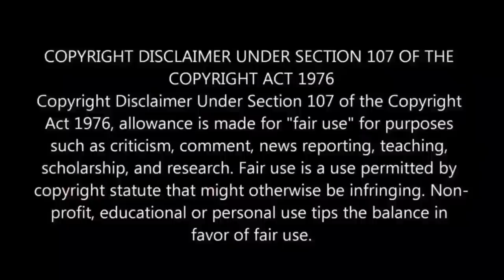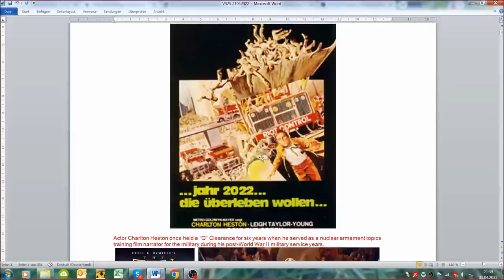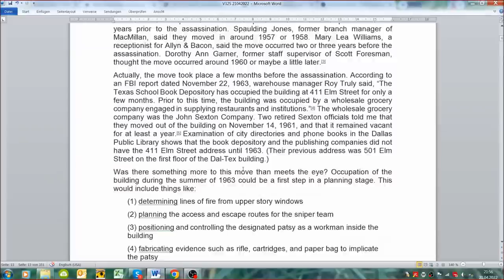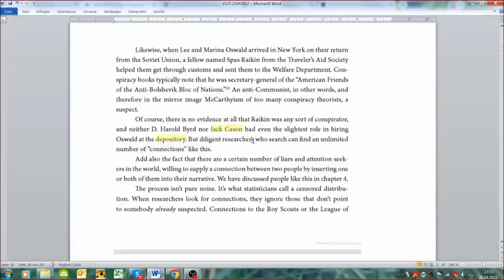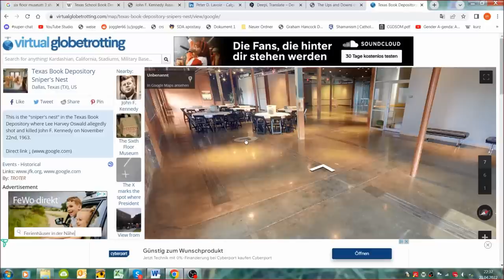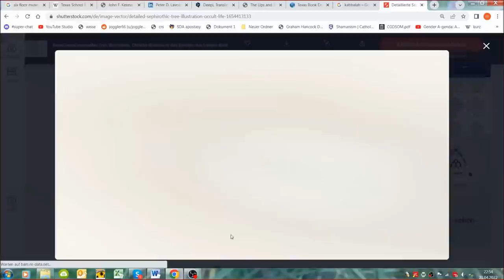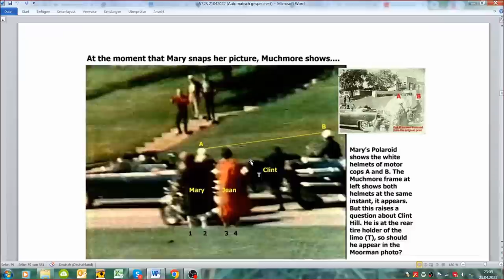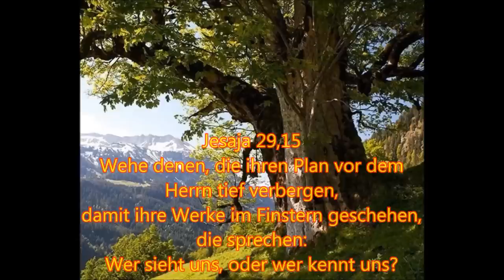Verschwörungen 32: Das Kennedy Ritual # 3 Das Texas Schulbuch Lagerhaus